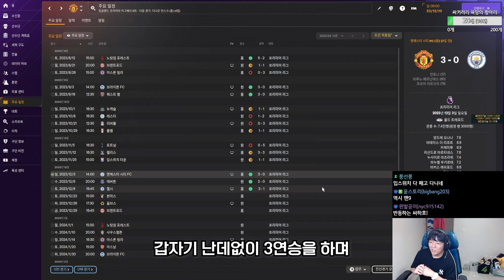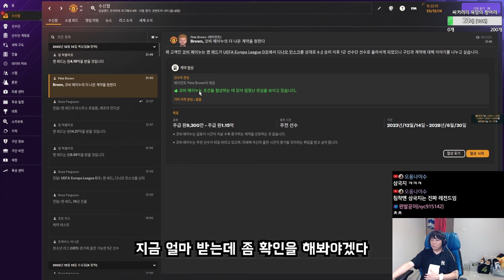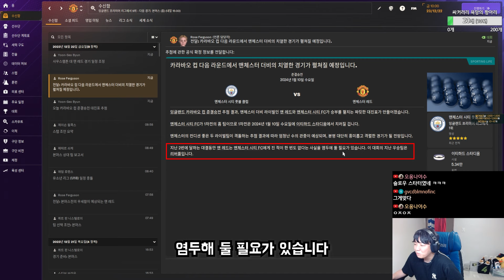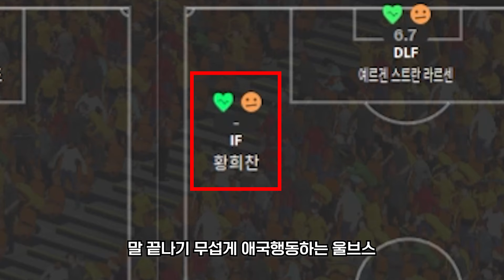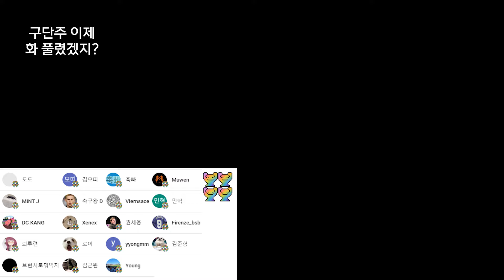[FM24] 맨유 호의 의지 | 싸하흐의 맨유 #9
# BGM
오프닝BGM : Curtis Cole - Built Different - Instrumental Version
Katrina Stone - Drumming on My Heart - Instrumental Version
Out of Flux - DABOOMJIGGLE
Ilan Bar-Lavi - Por Que - Alternative Version
feinsmecker - Only One Me - No Lead Vocals
Icarus - I Could Threaten with a Good Time - Instrumental Version
엔딩 BGM : Curtis Cole - Built Different - Instrumental Version